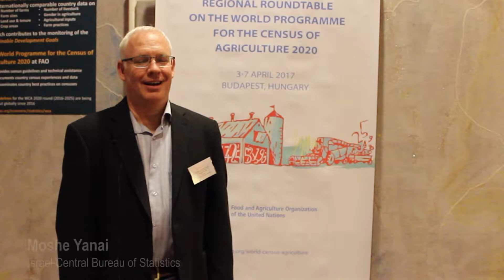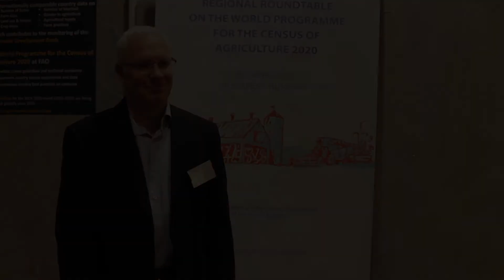Interview with Moshe Yanai, Israel Central Bureau of Statistics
The FAO World Programme for the Census of Agriculture provides support and guidance to countries to carry out national agricultural censuses. Data collected provides a snapshot of the state of a country’s agricultural sector - from size of holdings, land tenure, land use, area harvested, irrigation, livestock, labour and other agricultural inputs. This information is vital in agricultural planning and policy-making, research and development and monitoring the impact of agriculture on the environment.
For this 10-year round, FAO has developed a new set of guidelines that involve a number of developments taking into account the changing nature of data use and collection. New data collection technologies have been included to drastically reduce the time lag between data collection and data analysis.